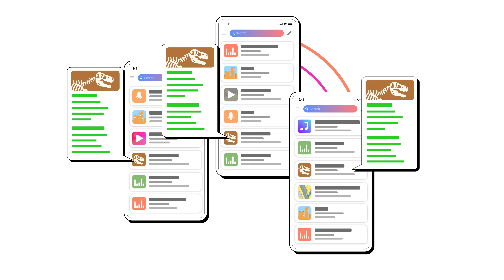快使用酷章魚，幫助您輕鬆管理影音檔案的智慧工具!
每個多媒體檔案都是很珍貴的，因為它們訴說著我們生活中的每個故事。但當多媒體檔案雜亂無章時，對我們而言它們就成為一場災難。這就是為什麼您需要酷章魚—輕鬆管理影音檔案的智慧工具，幫助您更好地將所有多媒體檔案進行分類和跨平台管理!

快來看看酷章魚是如何幫助吉他社老師—克里斯，花費更少時間在影音檔案分類上，擁有更多時間創作成果發表會的影片。立即下載酷章魚吧！